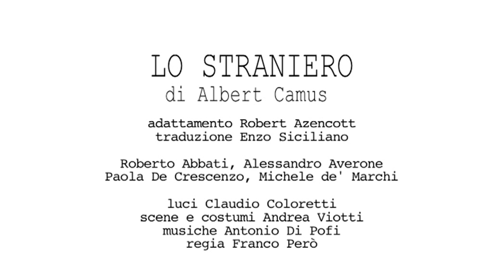Intervista al regista Franco Però, Lo Straniero di Camus dal 7 al 28 marzo a Teatro Due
Lo Straniero
di Albert Camus
con Roberto Abbati, Alessandro Averone, Paola De Crescenzo, Michele de' Marchi
luci Claudio Coloretti
scene e costumi Andrea Viotti
musiche Antonio Di Pofi
regia Franco Però
produzione Fondazione Teatro Due
prima nazionale